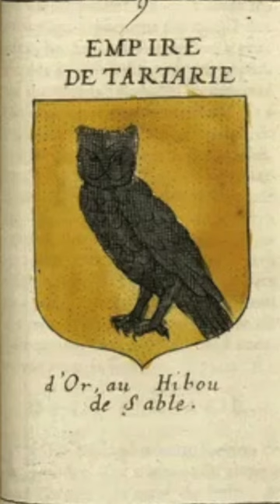In 458 BC the political basis of Great Tartaria after the collapse of Scythian Empire